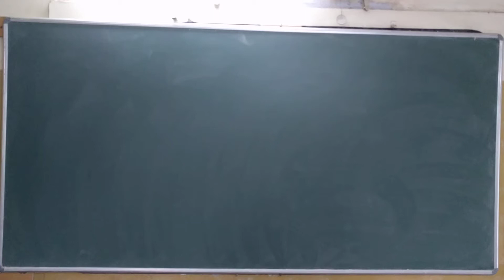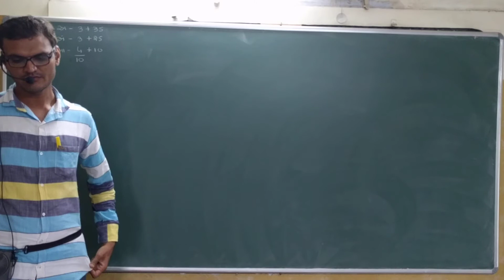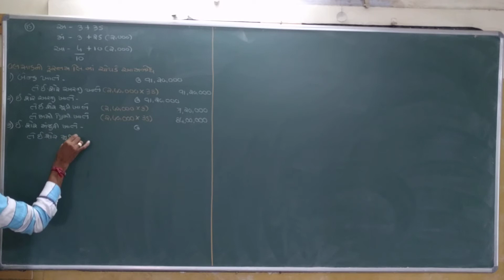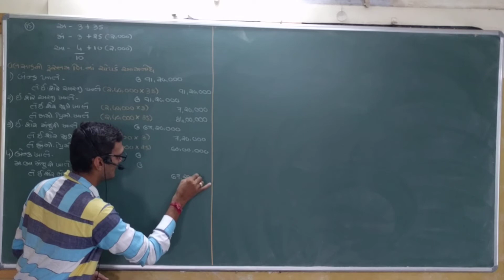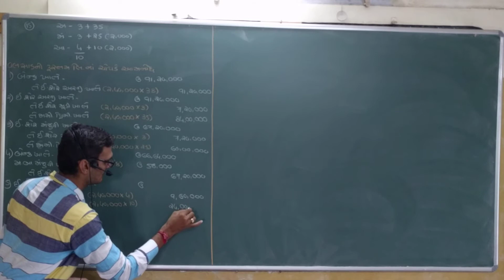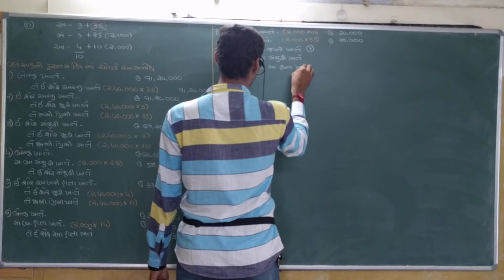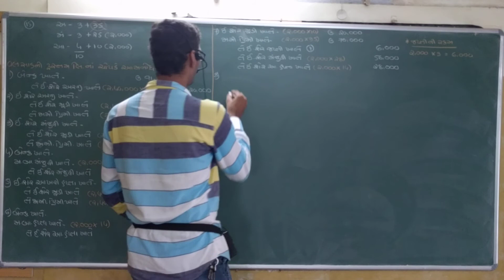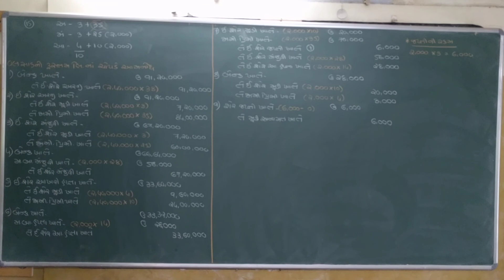12(95)Part2 Ch1 15. Commerce Account